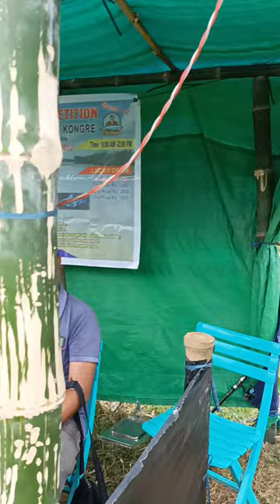Boldam Akongo fishing competition ong.atgipa bi.ap.